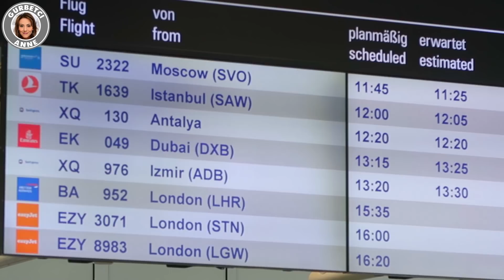ANNEME BABAMA KAVUŞTUM - SAÇLARIMI NASIL UAZATABILIRIM - Gurbetci Anne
Anneme babama kavustum. Saclarimi nasil uzatabilirim

v=eIGxTm_Lgq4